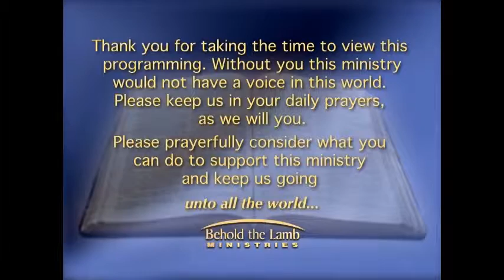I Want that Power - Part 2